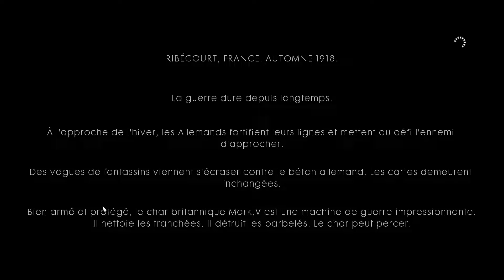battlefield 1.Dans la boue et le sang stage complet 2h19 min bess the tank ultra HD 3840x2160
I7 6700k- asus Z170 gaming-gtx 1070-16gb ddr4 ultra HD